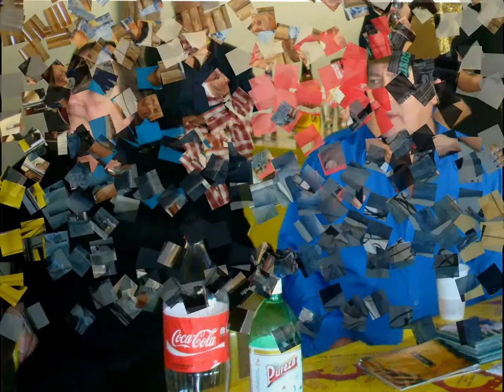Aguas Mornas 2013 Trio Estrela de Ouro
Show especial Palhoça Violeira em 2013 - Centro de Eventos Mauri em Águas Mornas